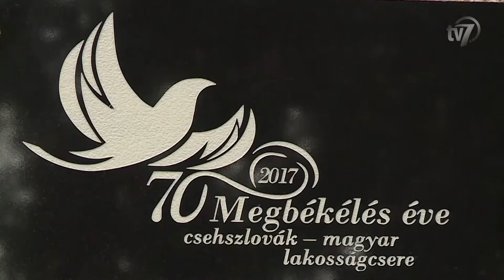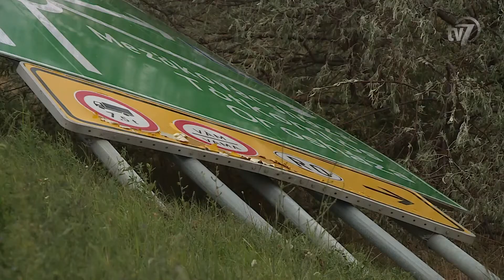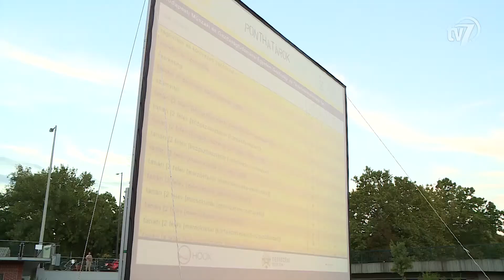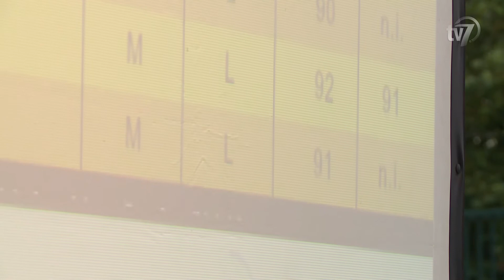Híradó 2017.08.07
1.- Békés megyére is narancssárga riasztást adtak ki vasárnap késő délutánra a várható viharok miatt, de még napközben tombolt a kánikula és sok helyen- például a gyulai fürdővárosban- még jele sem volt a közelgő rossz időnek. A várfürdő több, mint 5000 fős látogatószámmal működött. (00:45)

2.-  Felfrissülés helyett hatalmas károkat okozott országszerte az a hidegfront, amely vasárnap érte el hazánkat. A vihar Orosházán végezte a legnagyobb pusztítást, ahol a közel 100 kilométer per órás szél és a jégeső fákat csavart ki, ágakat szakított le, de tetőszerkezeteket is megrongált. (02:39)

3.- Emberhez méltó életet csak a szülőföldön lehet élni, ez az egyetemes emberi jog pedig mindenkit megillet – erről beszélt Németh Zsolt, az Országgyűlés Külügyi Bizottságának elnöke szombaton a Békés megyei Tótkomlóson, ahol a csehszlovák-magyar lakosságcsere hetvenedik évfordulójára emlékeztek. (05:14)

4.- Hétfőn éjfélig jelentkezhetnek a 2017-es pótfelvételire azok a diákok, akik a rendes eljárásban nem kerültek be felsőoktatási intézménybe vagy idén nem nyújtottak be kérelmet. (07:35)

5.- Újabb támogatást kapott a Viharsarki Koraszülöttmentő Alapítvány. A fundáció elsődleges célja, hogy elősegítse a Békés megyét ellátó koraszülött-mentőautó beszerzését, majd működtetését. Ezúttal Bruder Károly textilszobrász százezer forinttal és két alkotással támogatta az alapítványt. (08:09)

6.- A Kazincbarcikával szemben elszenvedett vereséget követően mindenképp a javítást célozta meg a Békéscsaba 1912 Előre a labdarúgó Merkantil Bank Liga 2. fordulójában. Boér Gábor együttese ugyan egy potyagól után hátrányba került, de az első félidőben fordított és 4-1-es sikert aratott a Szeged 2011 ellen. (11:08)